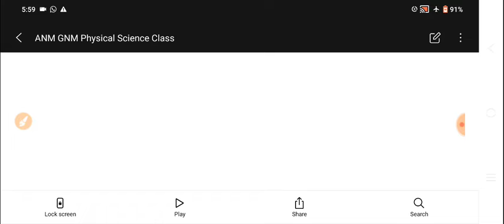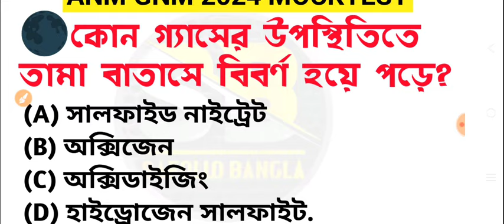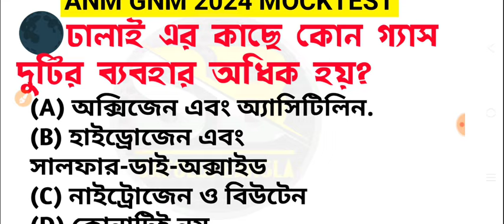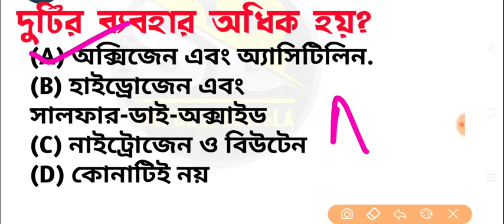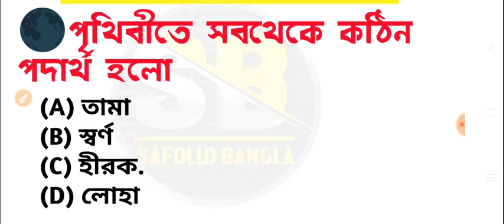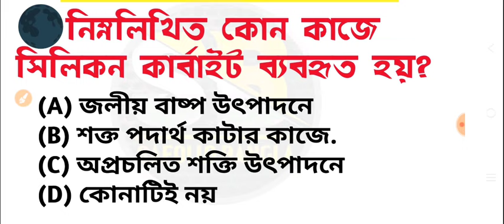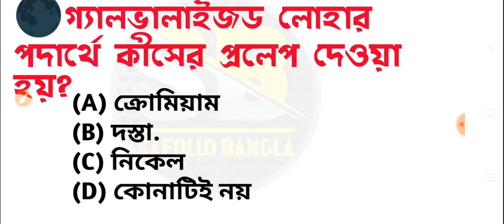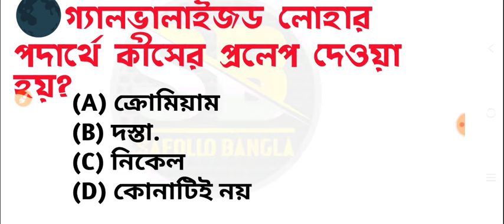anm gnm physical science class 2024 | anm gnm physical science suggestion 2024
🔰ANM GNM PAID ব্যাচে ভর্তির জন্য

(20) how to fill up anm gnm form 2024,
(21) anm gnm application form 2024,
(22) anm gnm online form fill up 2024,
(23) anm gnm form fill up 2024,
(24) anm gnm physical science class 2024,

anm gnm physical science class 2024, anm gnm form fill up 2024, anm gnm form fill up 2024, anm gnm form fill up 2024 date, anm gnm form fill up 2024 date west bengal, gnm anm 2024 form fill up,
gnm anm form fill up 2024, anm gnm form fill up 2024 west bengal,